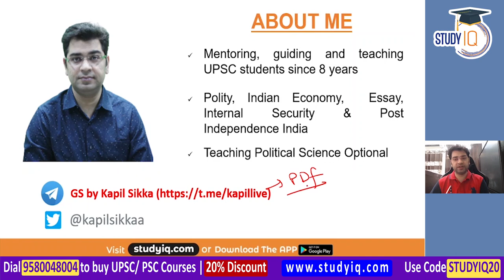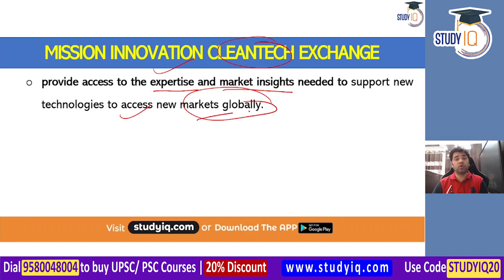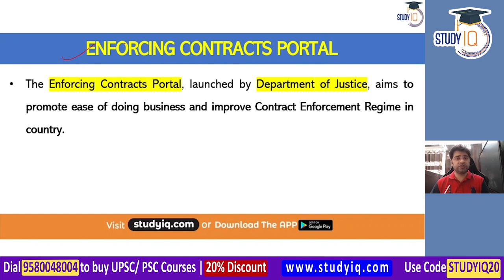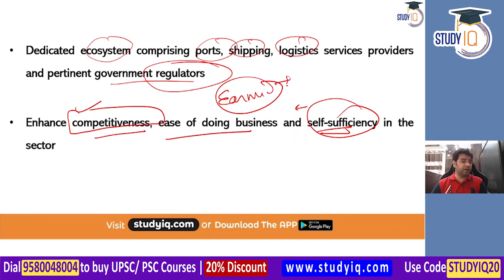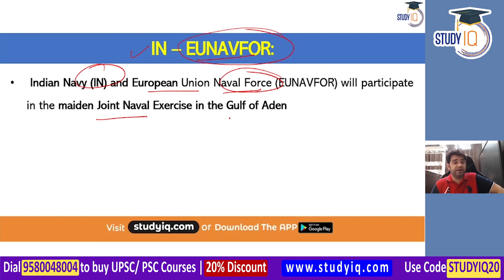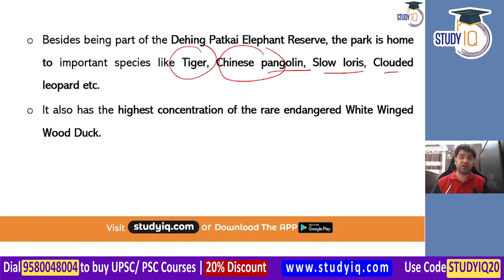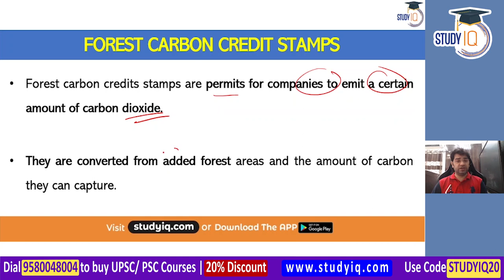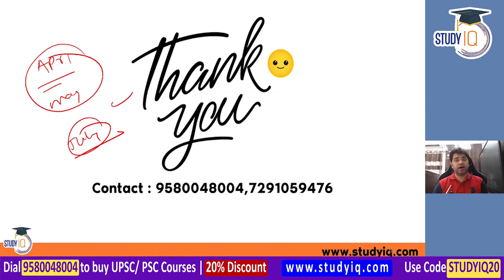UPSC CSE Prelims 2021 - Most Important Current Affairs April to July 2021 for UPSC Prelims Set 9